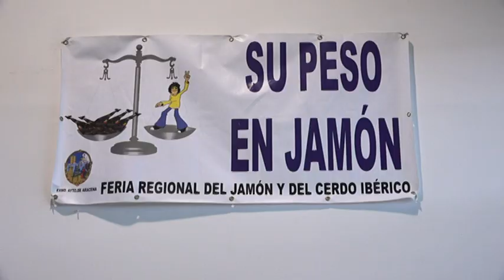Noticia. Primer fin de semana. Feria del Jamón 2018